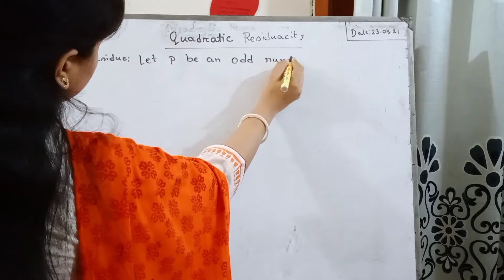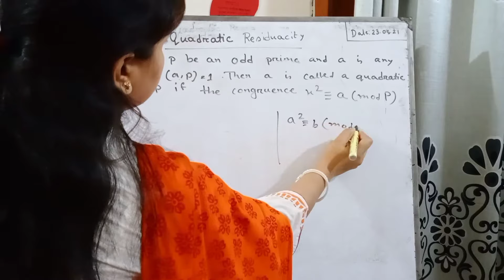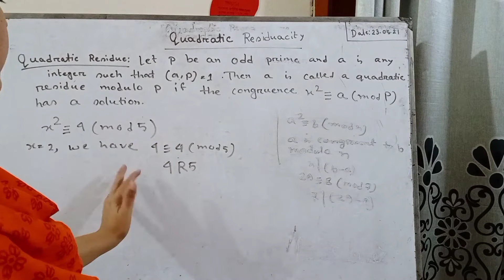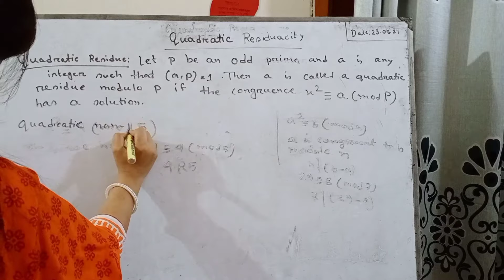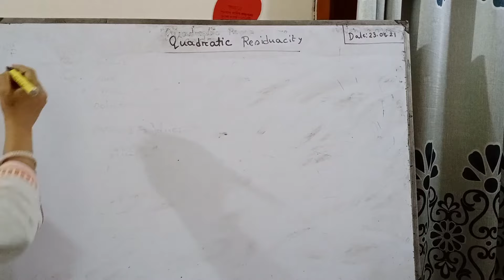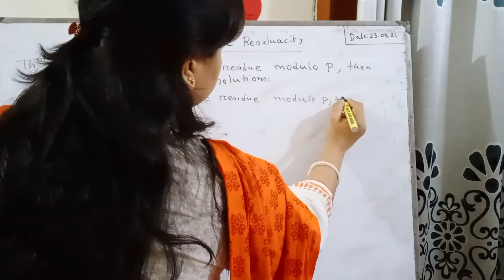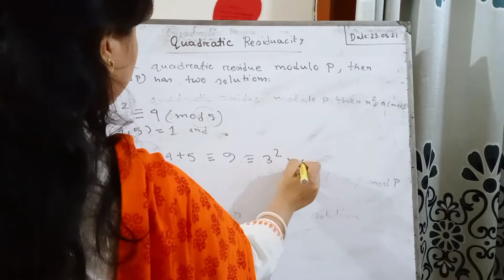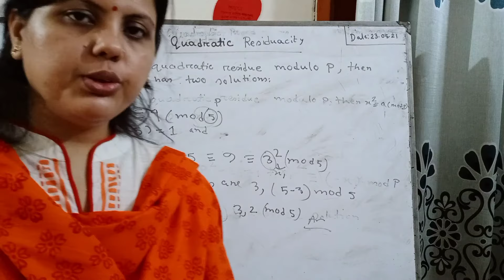MAT 313701,Advanced Number Theory, Lec 1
MAT 313701,Advanced number theory, Lec 1,Dipa Saha,Lecturer, Mathematics, Dhaka College, Dhaka